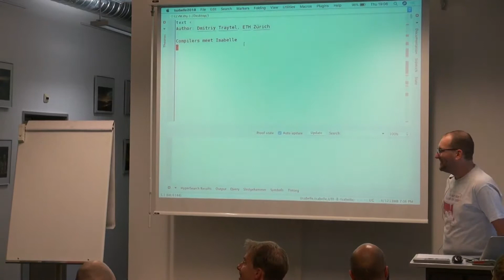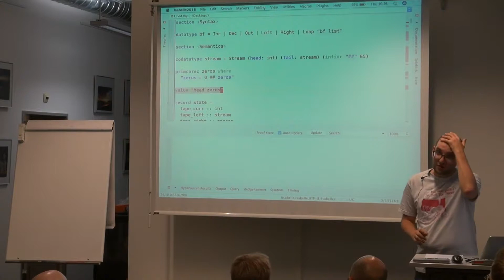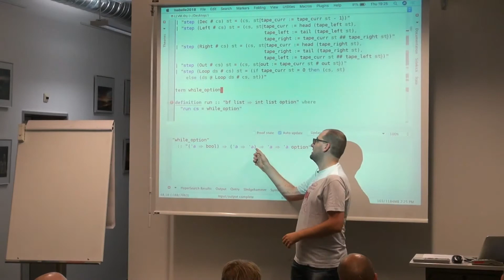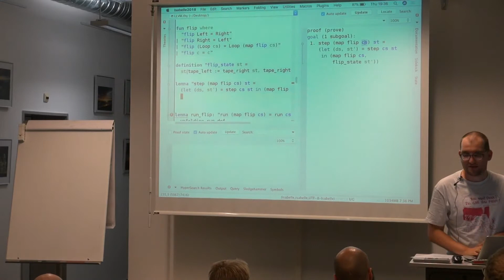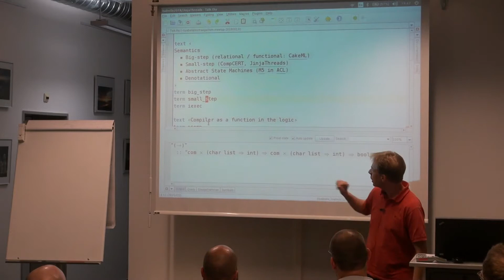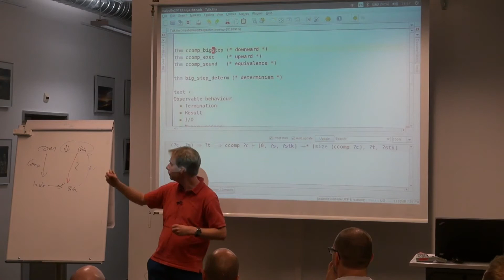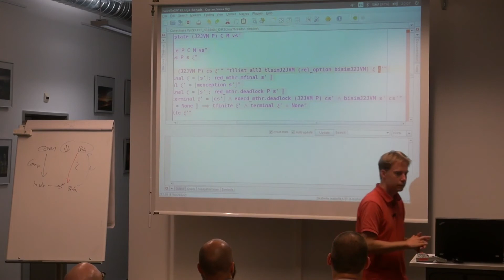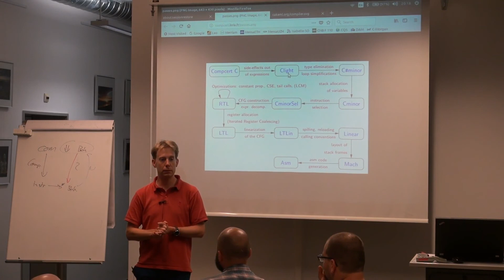Isabelle meets Compilers - 13.09.2018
Isabelle is an interactive proof assistant. Isabelle assists its users in writing functional programs and proofs about these and meticulously checks the proofs' correctness. This talk will consist of two parts. The first part will be a hands-on introduction to Isabelle, in which we develop an interpreter for a simple, Turing-complete programming language and verify a simple source-code transformation. The second part will outline what it takes to prove a compiler for a more realistic programming language correct.

Speakers: Dmitriy Traytel (1st part) and Andreas Lochbihler (2nd part)

Bio:

Dmitriy Traytel is a senior researcher in David Basin's information security group at ETH Zürich working on runtime verification and monitoring. He completed his PhD in 2015 in Tobias Nipkow's logic and verification group at TU München—the home of the Isabelle proof assistant. Dmitriy is both a developer and a user of Isabelle.

Andreas Lochbihler is a formal methods engineer at Digital Asset. From 2013 to 2018, Andreas was a senior researcher in the Information Security Group at ETH Zürich. His research revolved around the theory and tools to formalise protocols and their proofs such that definitions and proofs can be check mechanically. His framework CryptHOL brings to cryptography the expressiveness and rigour of higher-order logic and coalgebraic methods as implemented in the proof assistant Isabelle/HOL. Before joining ETH, he was a member of Programming Paradigms group at the Karlsruhe Institute of Technology and of the Sofware Systems group at the University of Passau. In his thesis, he built a formal model of Java concurrency which formalises source code, bytecode, a virtual machine, the compiler and the Java memory model in Isabelle/HOL.